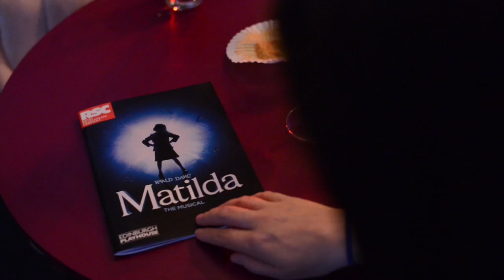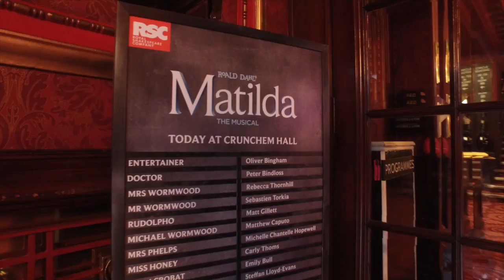Matilda the Musical - Edinburgh Playhouse - ATG Tickets